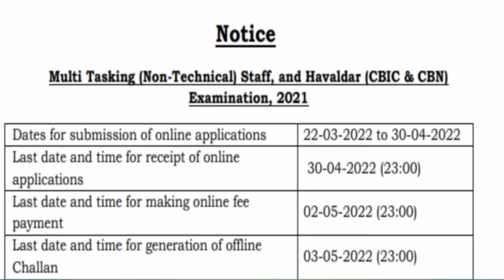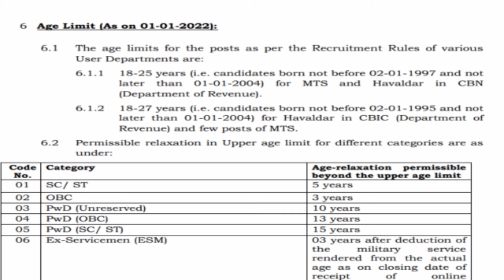Multi tasking staff & Havaldar Recruitment 2022!! SSC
Multi tasking staff and havaldar पदासाठी भरती.